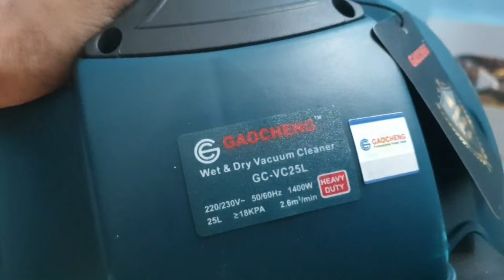Professional vacuum cleaner | gaocheng power tools professional wet and dry vacuum cleaner GC_vc25L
Gaocheng power tools professional wet and dry vacuum cleaner GC VC25L

NR Product On Amazon Click Here For More Details 👇

This vacuum cleaner machine you can use for multiple purpose like car interior cleaning sofa cleaning mat cleaning etc
Also this vaccumm cleaner is 2 in 1 furniture vacuum and blower function